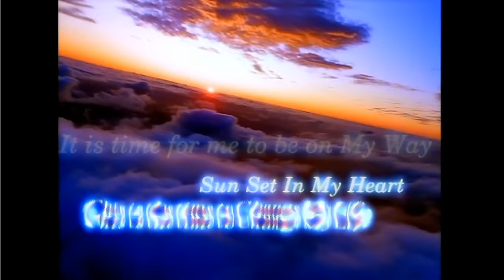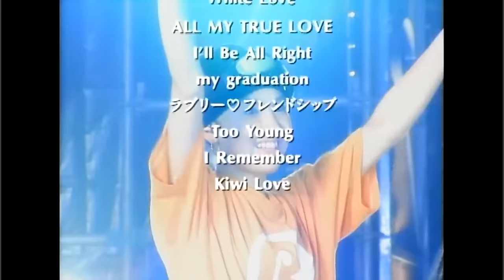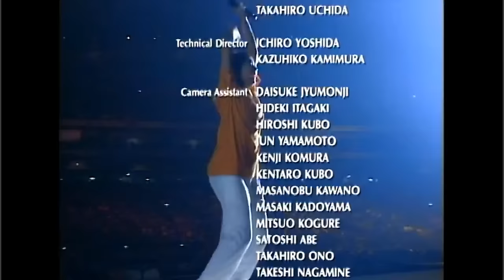SPEED // TOUR RISE IN TOKYO DOME 1998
Track list
RISE(OPENING)
Sophisticated Girl
Wake Me Up!
STEADY
Brand-New Weekend ~ Walk This Way
Luv Vibration
Reset 99 to 00
Starting Over(Acoustic)
Nettaiya (熱帯夜)
ALIVE
Body & Soul
Go!Go!Heaven
White Love
ALL MY TRUE LOVE
I’ll Be All Right
my graduation
Lovely Friendship (ラブリー　フレンドシップ)
Too Young
I Remember
Kiwi Love